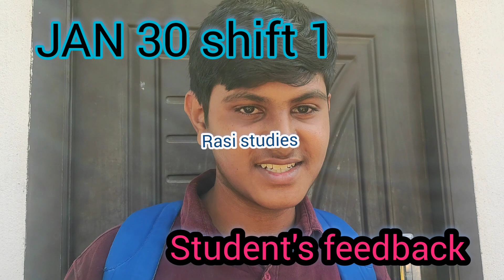JEE mains JAN 30 shift 1 students feedback